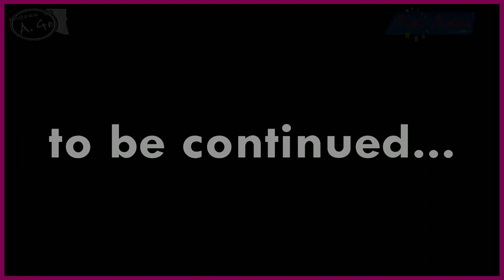La Musica Come Professione - Introduzione #00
PASSIONE e DETERMINAZIONE per CREARE LA PROPRIA STORIA. Questo incontro, rivolto ai musicisti di tutte le categorie, si basa sul fornire ai partecipanti un’ampia serie di informazioni utili, sia nell’ambito creativo che in quello pratico e organizzativo per lo SVILUPPO DELLA PROPRIA CARRIERA DI MUSICISTI. Un valido supporto motivazionale allo studio in appoggio al lavoro svolto dai docenti delle varie strutture musicali.